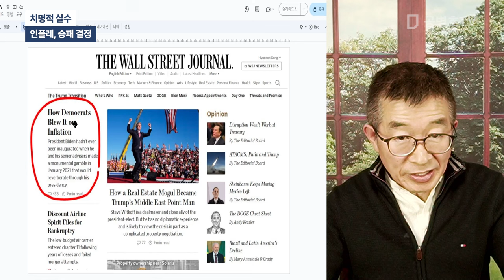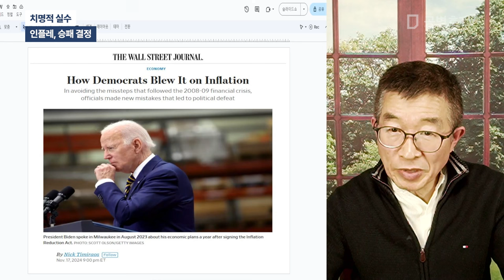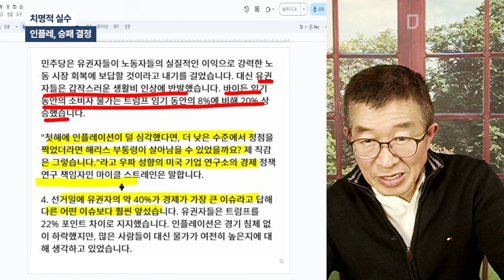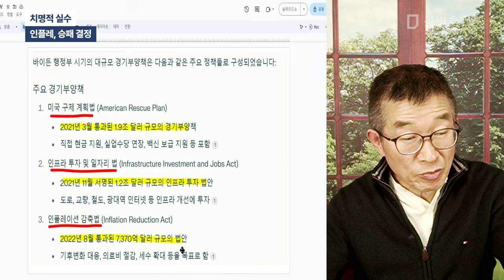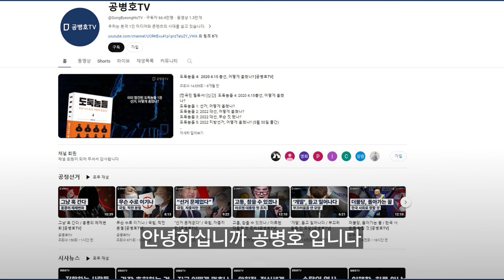치명적 실수 / 인플레, 승패 결정 [공병호TV]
Bitcoin : 3MTW849AkP2ftLeSK2teZHMmzLu7Z83s9U